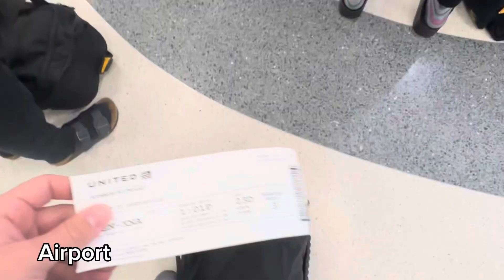Iowa Track and Field ~ Traveling to Arkansas ~ Nick O’Connor 1:48.73 800 Meter